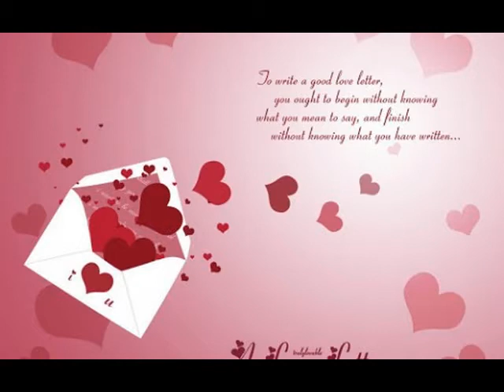បើអូនវិលវិញបងនៅរងចាំ - OLA MARIN